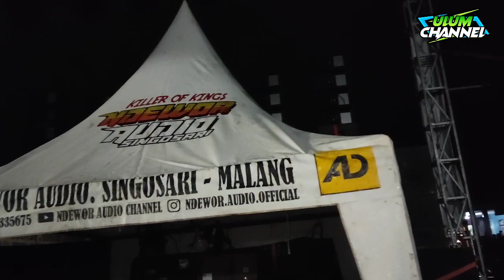Cek Sound Rafanda Malam Ini Berakhir Membagongkan 😌😌